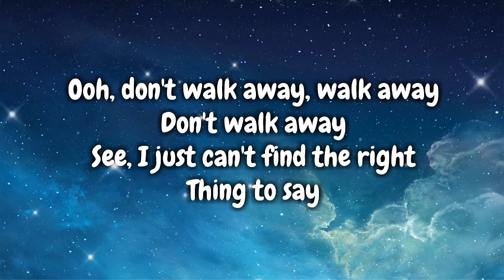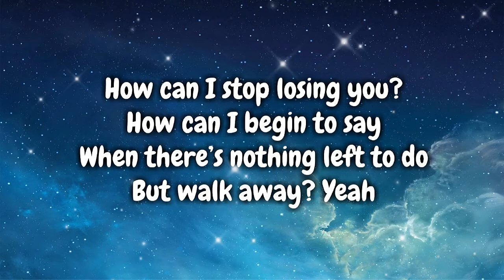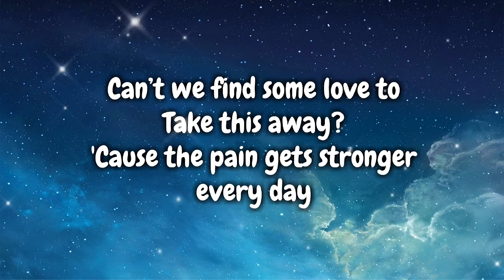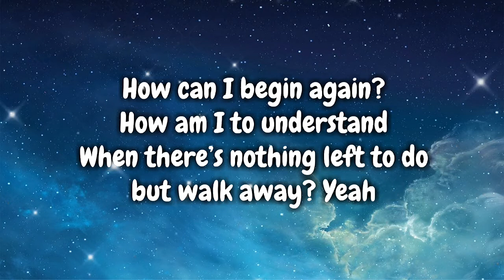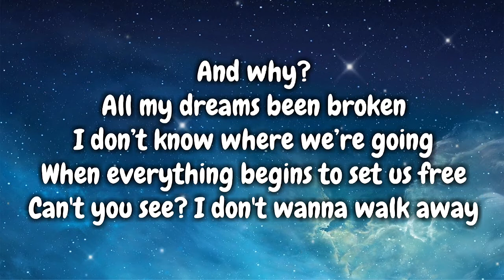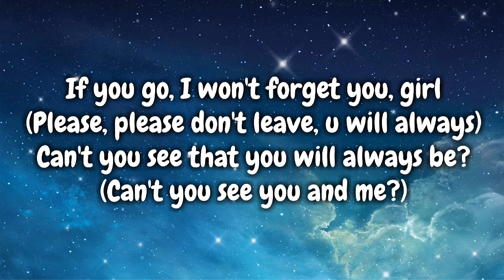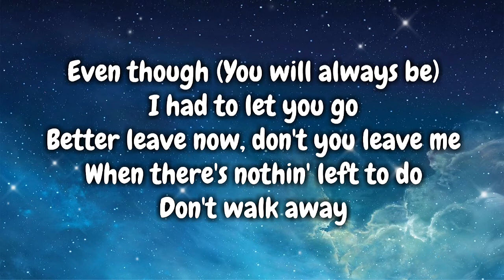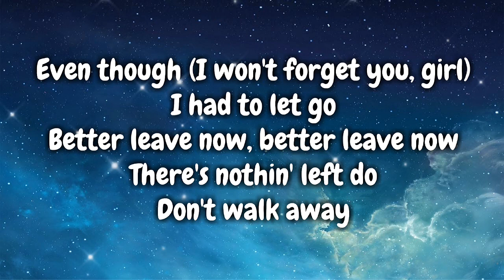Michael Jackson - Don't Walk Away (Lyrics Video) 🎤💙